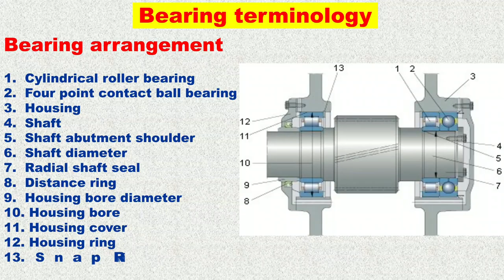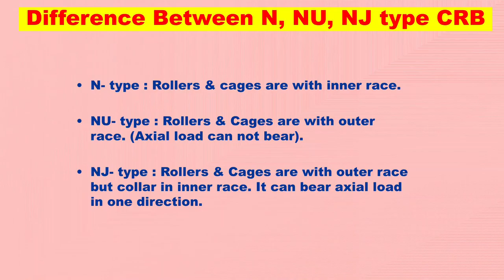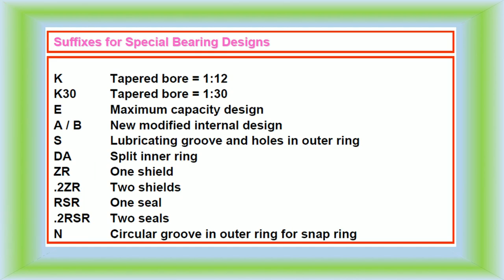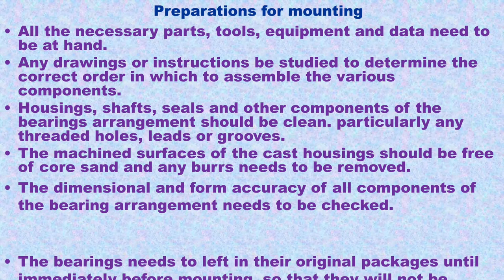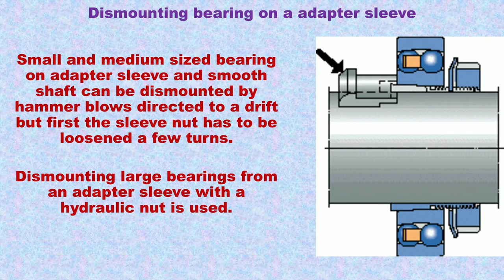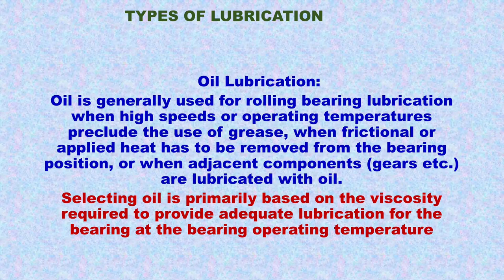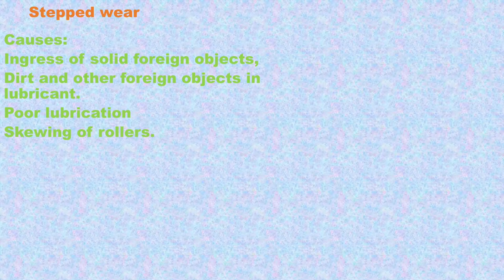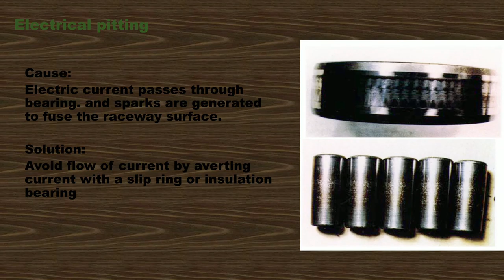Antifriction bearings Tutorial ! Types ! Designation ! Failure types ! Lubrication